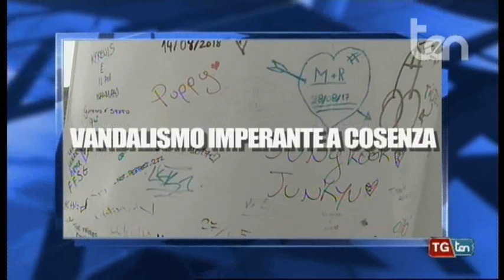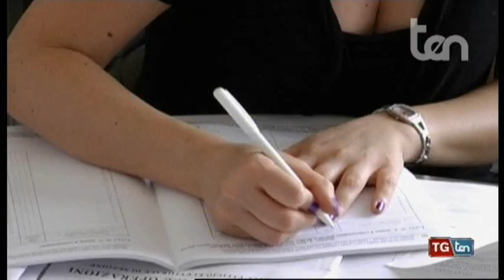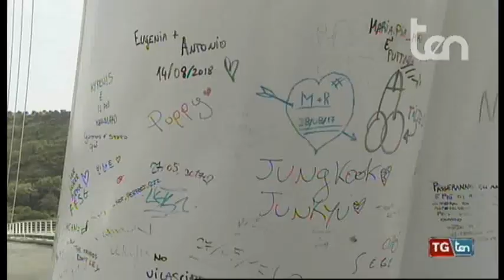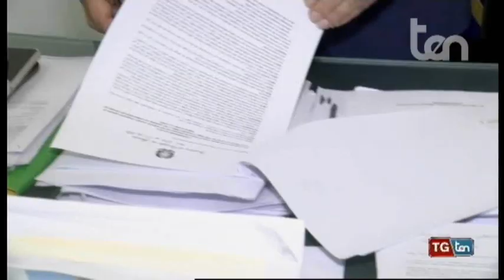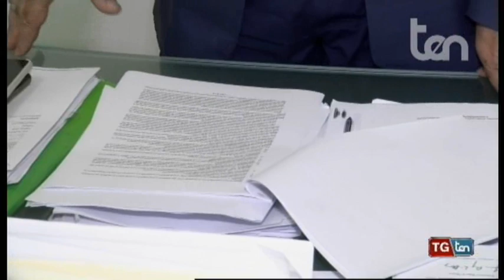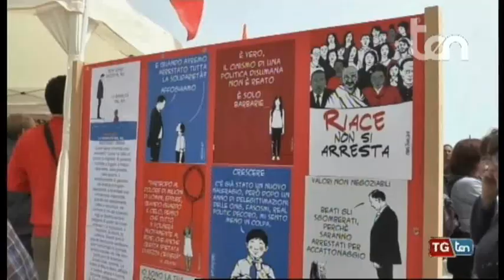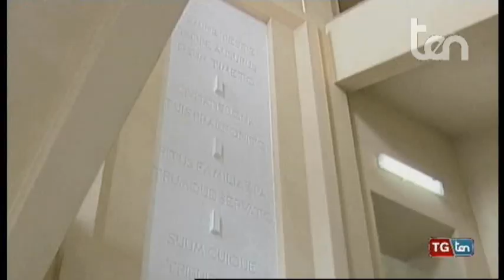TG ten 26 aprile 2019